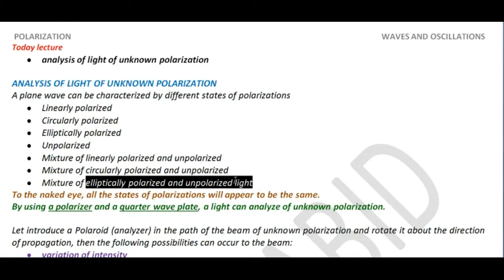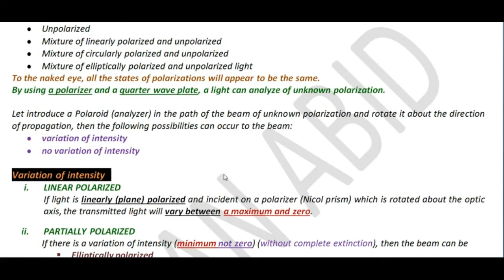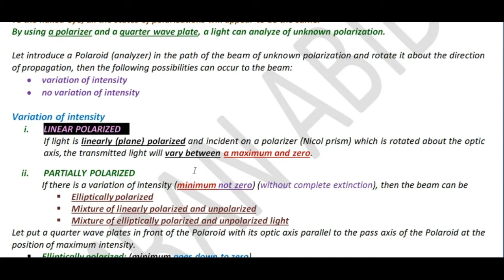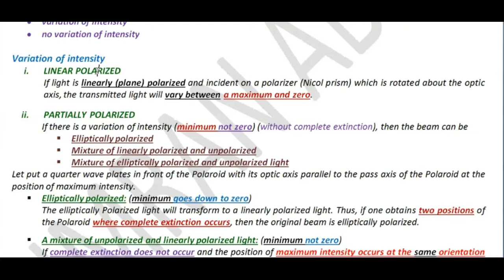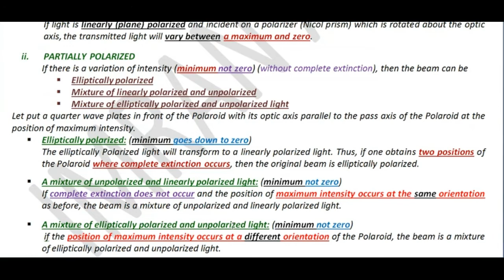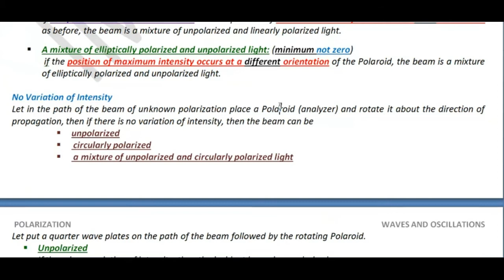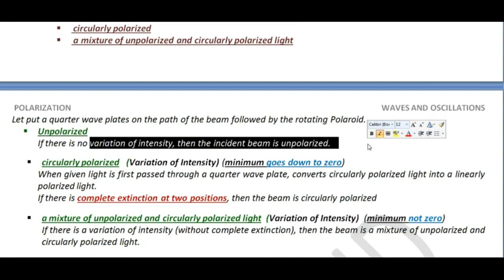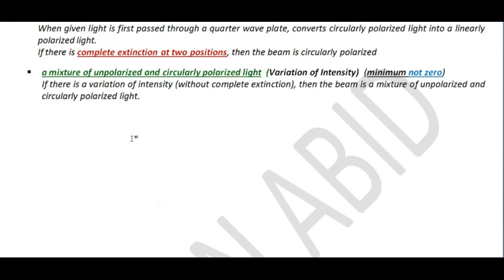Analysis of light of unknown polarization | how can you tell if light is polarized?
Analysis of light of unknown polarization
Analysis of polarized light
How can you tell if the light is polarized?
What are the types of polarization?
Can humans see polarized light?
How to tell if the light is polarized
How to detect polarized light
How light is polarized
How to tell if they are polarized